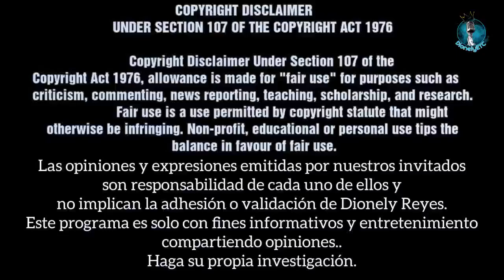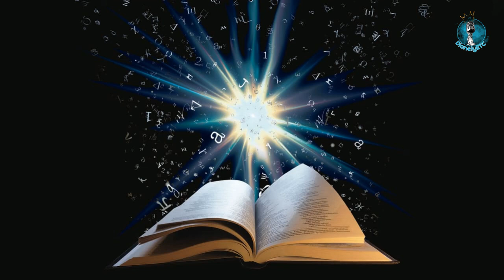Levítico 8 | Consagración de Aarón y de sus hijos | La Biblia | Dionely